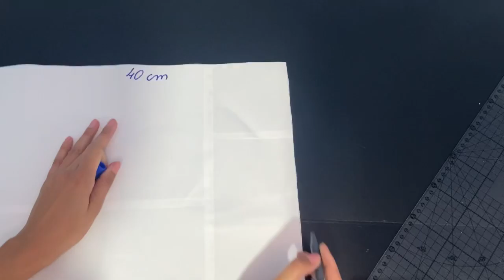INCRÍVEL IDEIA COM JEANS 🔥 REAPROVEITAMENTO DE CALÇA JEANS USADA 🔥 FAÇA PARA SUA Casa ❤️ ROUPEIRO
Olá! Tudo bem? Meu nome é Rosa Helena, hoje vou te dar uma dica de costura para aproveitar todos os seus retalhos para fazer uma peça que vende o ano inteiro

Agora você vai dar um ótimo destino para todos os seus retalhos de calça jeans e tecidos

A peça de hoje é muito fácil de fazer !

Um excelente cesto grande e resistente para guardar roupas, brinquedos e muito mais

Medidas
Corpo 50cm X 130cm
Fundo 40cm
Alça 6,5cm x 30cm
Parte superior 25cm X 130cm